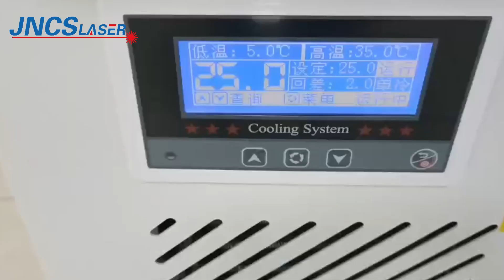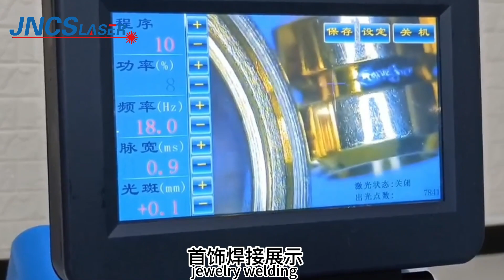2023 New spot jewelry YAG laser welder for gold silver jewelry prepair